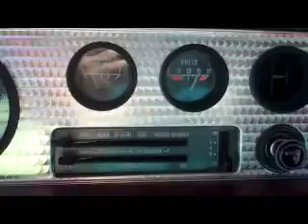Used Cars - Trans Am: Flint, Mid Michigan, Lapeer...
Used Cars for sale like this Trans Am near Grand Blanc, Flint, Owosso, Lapeer, in Davison MI. We have a great selection of used vehicles; cars, trucks, vans, and suv's, in our inventory near Lapeer like this 1979 Trans am. We are a new and used car dealership located near Lapeer by Lapeer County.

    Hank Graff Chevrolet Davison
    Address:
    800 N. State St.